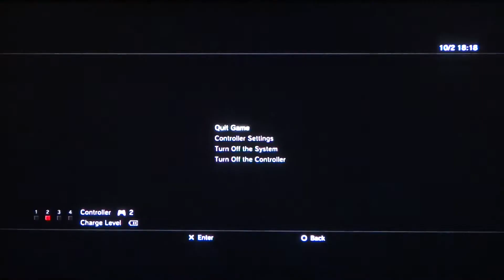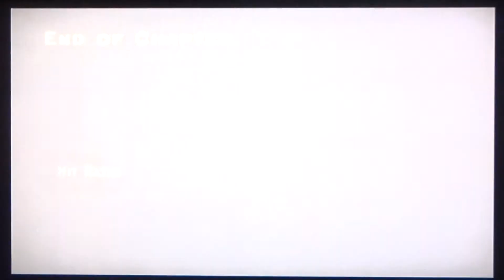Resident Evil 4 (PS3) playthrough part 16 (Lake: Boss fight)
This time I'm playing Resident Evil 4, I know where most of the things are in the game, but I haven't played it for a long time. I do commentary while playing the game. I use a camera to record, and i don't edit my videos.
Resident Evil 4 (the game itself) was developed by Capcom.
Resident Evil 4 (the game itself) was published by Capcom.
IMPORTANT:
The "Level 1 to 20" series is uploaded on Saturdays, and Sundays (sometimes also Friday evenings).
Playthroughs / Walkthroughs are uploaded on Mondays, Tuesdays, Wednesdays, Thursdays, and Fridays.